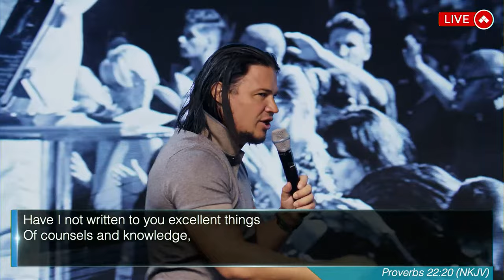Three Types Of Anointings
Welcome to the final part of our series, "Anointed."

Today we are going to go deeper on the subject of the anointing!

Please share this broadcast!

Chapters:
00:00 Is It A Sin To Say You Are Anointed?
06:10 How Familiarity Kills
07:53 Titles And Names
12:18 How To Be A Non Compliant Christian
17:10 Three Specific Anointings
22:14 Are You A Son Or A Hireling?
27:28 What Is The First Anointing?
30:06 What Is The Second Anointing?
31:55 What Is The Third Anointing?
36:05 How To Operate In The Three Different Anointings?